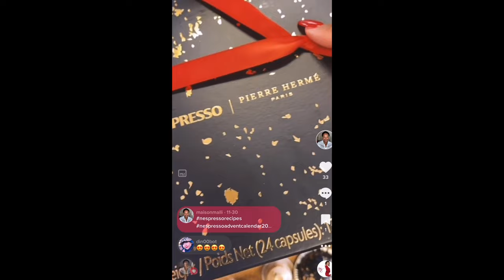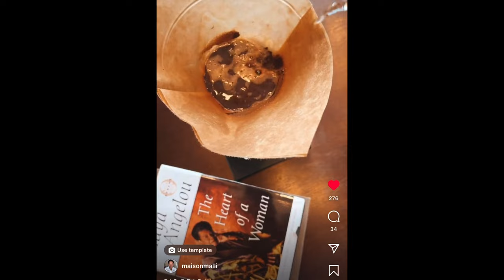10 Coffee Gift Ideas! Best Coffee Gifts 2022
10 Coffee Gift Ideas! Best Coffee Gifts 2022 . Today we are chatting a coffee lover gift guide , best gifts for coffee  lovers! We will chat Nespresso vertuoplus , Chemex coffee maker , nespresso creatista and so much more. Do enjoy this coffee lovers gift guide!

Xoxo
Maison malli

Maison Malli
92150